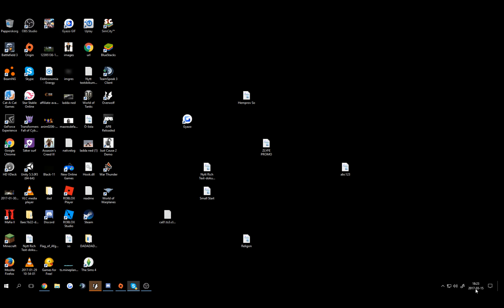Zlyfe Gameplay BOIS!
Du kan gärna donera!!!
IP: Zlyfe.serv.nu
Skype : christoffer.ikola Adda mig :D